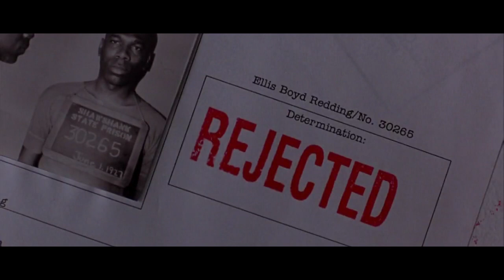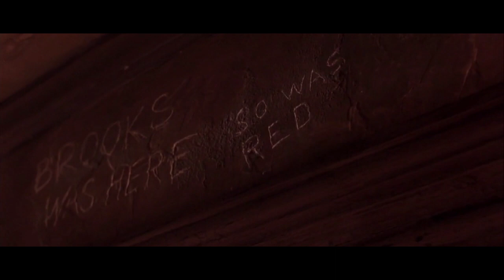The Shawshank Redemption | Malayalam Review | Movie Matter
The Shawshank Redemption is a 1994 American drama film.
written and directed by Frank Darabont.
Starring
Tim Robbins
Morgan Freeman

Movie Matter യൂട്യൂബ് ചാനൽ വഴി പരിചയപ്പെടുത്തുന്ന ചിത്രങ്ങൾ മാത്രം ആയിരിക്കും ഇവിടെ ലഭിക്കുക.